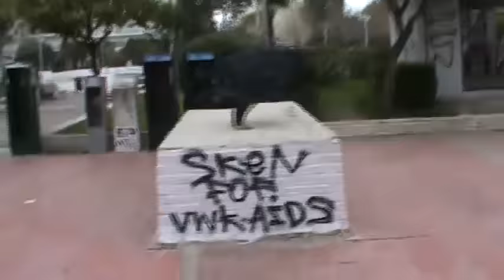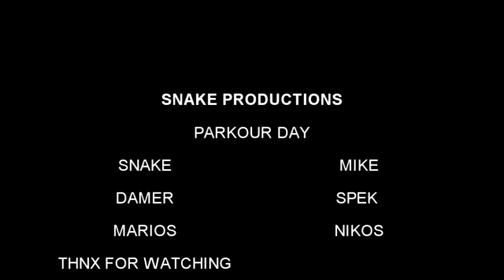SWG parkour Steps Without Gravity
SNAKE MIKE DAMER SPEK NIKOS KAI MARIOS
Channel